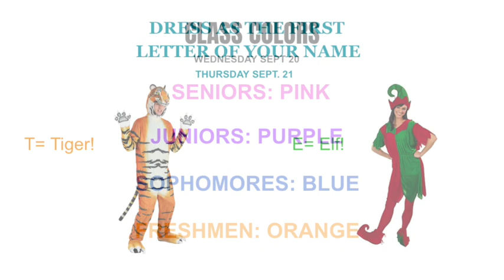Sandpoint High Today Sept. 18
The Sandpoint High School announcements for Monday, Sept. 18.